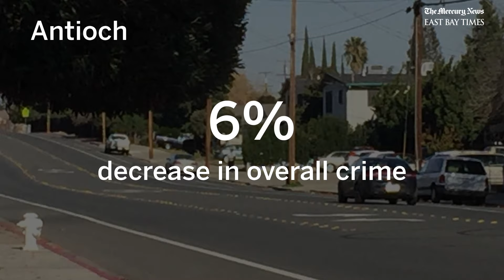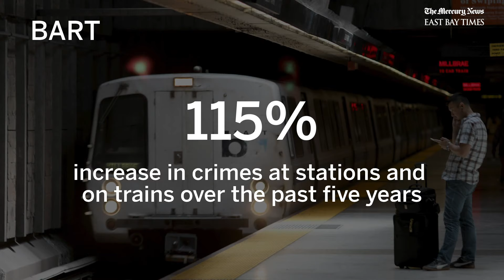East Bay violent crimes by the numbers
Several cities in the East Bay reported upticks in the number of violent crimes committed in the past year.